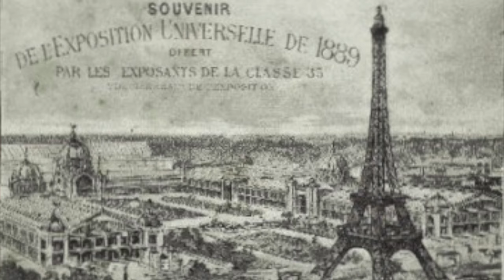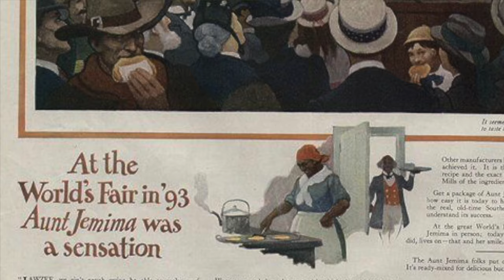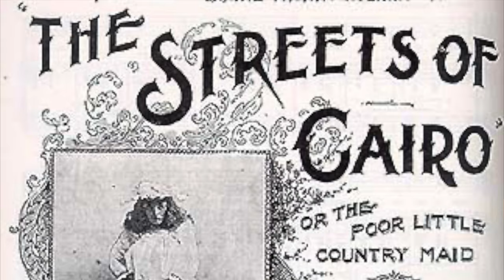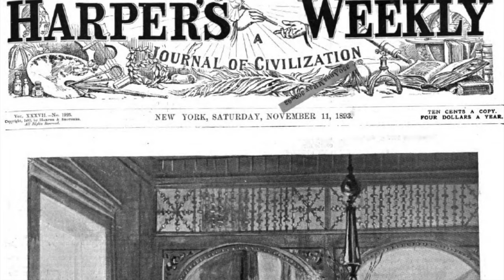The Fair That Changed America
The 1893 Worlds Fair in Chicago was so much more than a global showcase - it was the foundation for a series of murders, electrical spectacular, modern marvels and the example of a new type of American City. This rant is dedicated the fair that forever changed America and we dive deep into why more people should be talking about it. 💀

🍷 "Blue Ribbon Mule" recipe can be found on my Tiktok @macabremondays

Some great books and resources on the 1893 Worlds Fair
❤️ "The Devil in the White City" by Eric Larson
❤️ "Spectacle in the White City: The Chicago 1893 World's Fair" by Stanley Appelbaum
❤️"The Midway Plaisance at the 1893 World's Columbian Exposition in Chicago." by Neil Gale